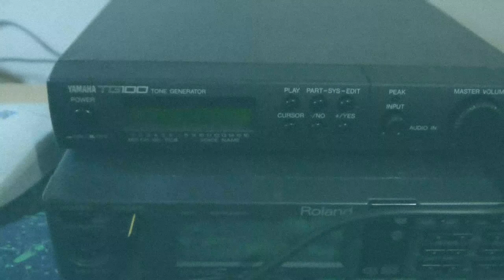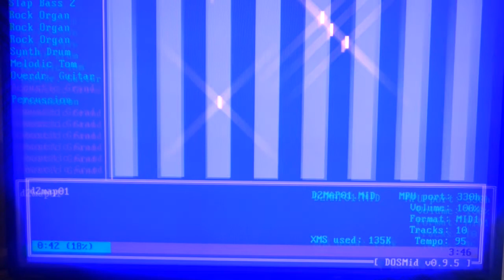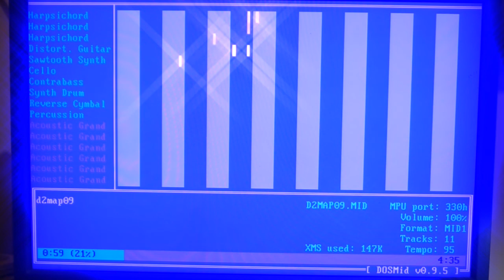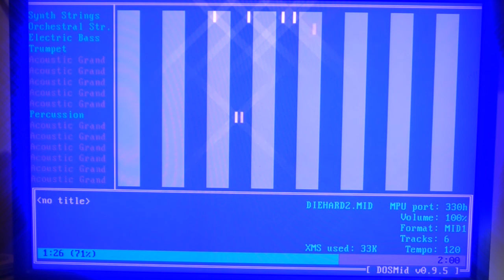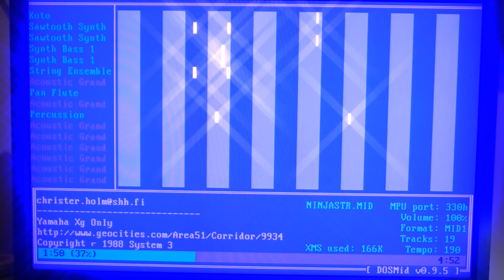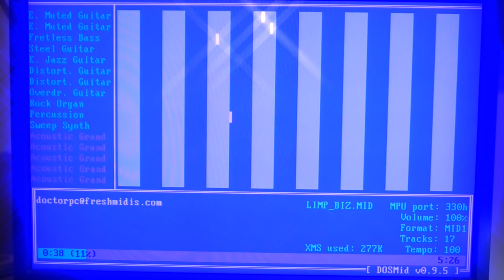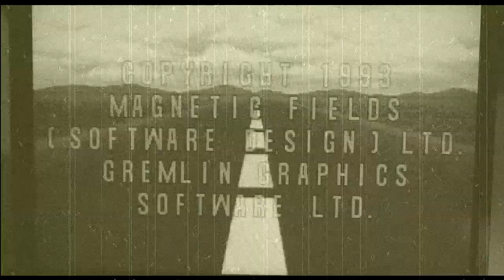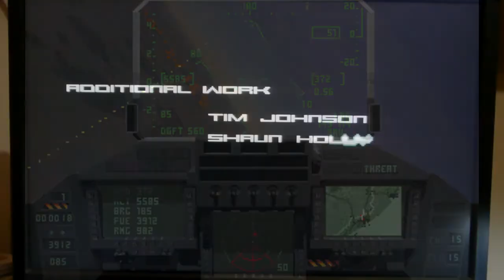Yamaha TG100 tone generator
Kilka ciekawych midów puszczonych przez TG100
Montaż : Sajmon